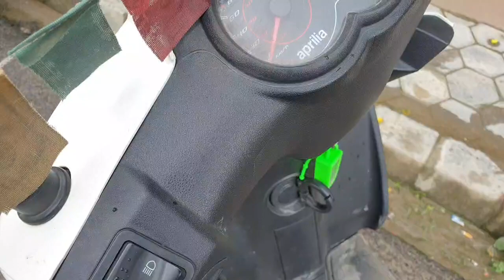APRILIA SR 150 GOOD OR BAD FOR SHORT PEOPLE ?